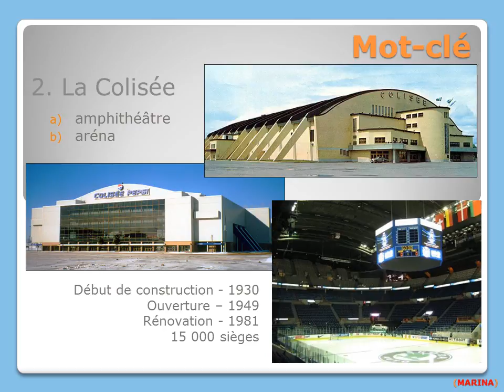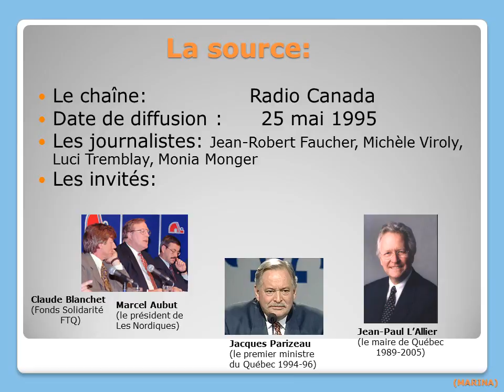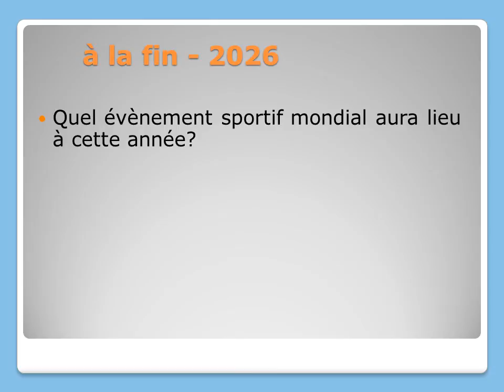Les_Nordiques_V9_29mai.wmv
La présentation ADIEU LES NORDIQUES - 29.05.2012
UQAM
Certificat francais pour non-francophones
niveau Avancé-II
LAN4635 Compréhension orale, groupe 20